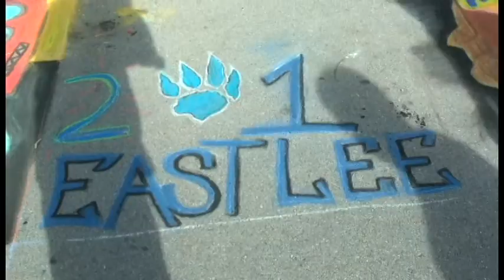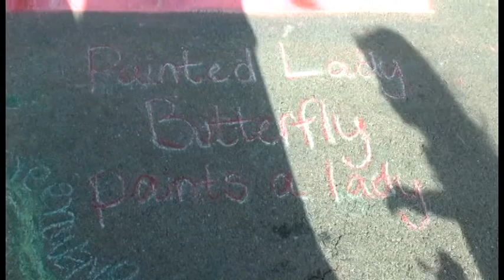Chalk Block Competition 2014 - Fort Myers - Video: James Corbett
Enjoy watching 40 student teams from Lee County High Schools create beautiful drawings on the pavement. For most students this is their first time painting with chalk on the ground. You’ll be amazed at their talent. The 2015 Chalk Block theme is “Bugs Go on Vacation”
The Chalk Block student sidewalk chalk competition will be in front of the City Pier.